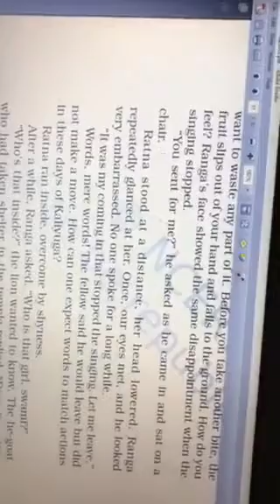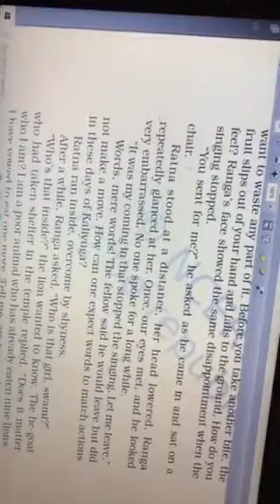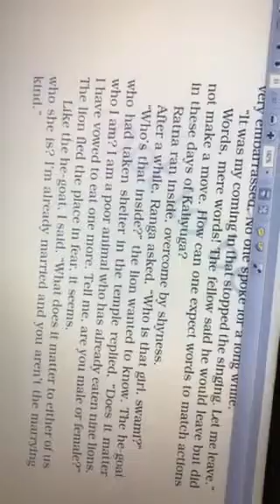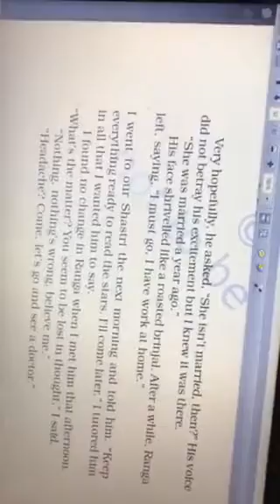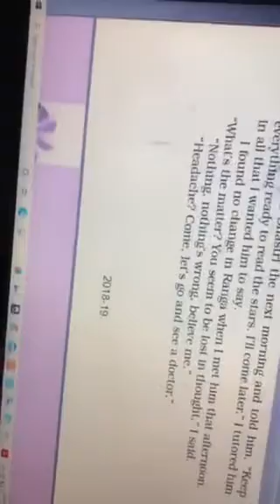Ranga's Marriage class 11 Sonali Bhardwaj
Ranga's Marriage
class 11
Sonali Bhardwaj